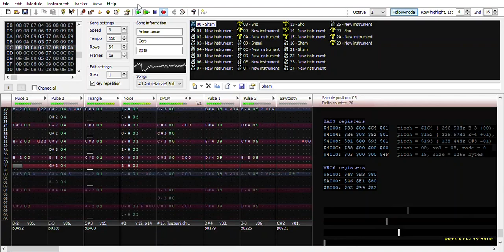Animetamae! (Original Chiptune VRC6)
An original song, composed for a friend who wanted a short Asian-style jingle. The idea didn't come to fruition but I finished it anyway.

Original Song by Spriter Gors